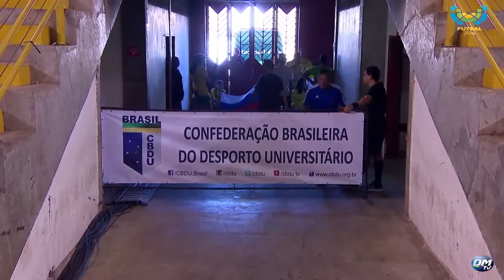Semi Final Men CZECH REPUBLIC vs RUSSIA - 5th World University Futsal Championship 2016 - Goiânia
Goiânia - Discover the best moments of the match between Czech Republic and Russia - male. Czech Republic 1 x 5 Russia.